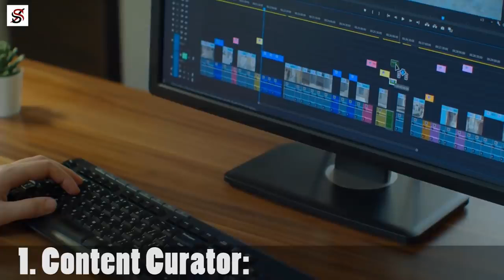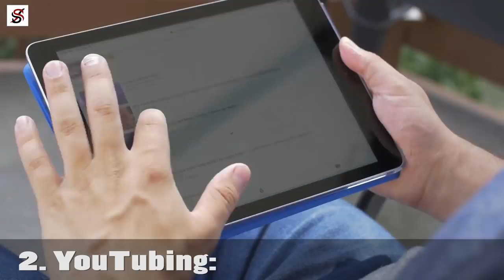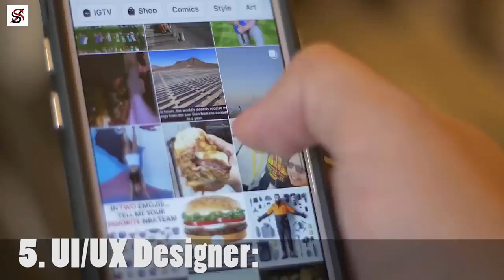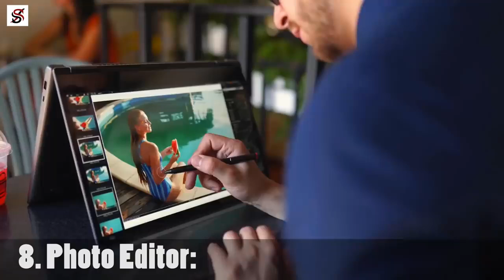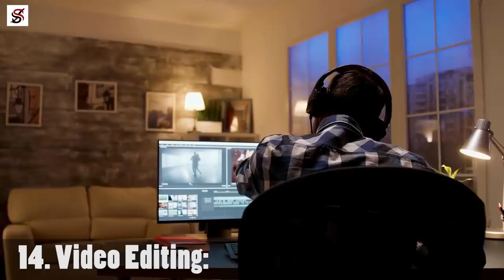21 Ideas for a Lucrative Side Hustle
No matter where you are from or what you do for a living, making extra bucks have been simplified through digitalization. As long as you know how to tap into the vast amount of opportunities in the digital space, you can get some extra cash. In this video, I'll be sharing with you twenty-one strategies that will help you solve your money problems.